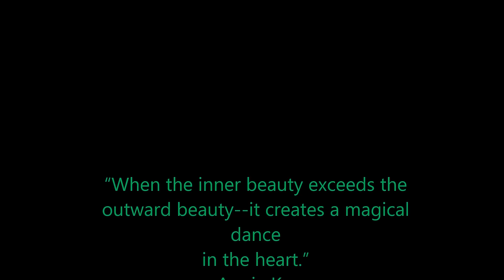Jacqueline Bisset ~ John Sokoloff *Twilight in the Canyon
Twilight in the Canyon is Track 3 on the Eastern Shadows CD (1998)